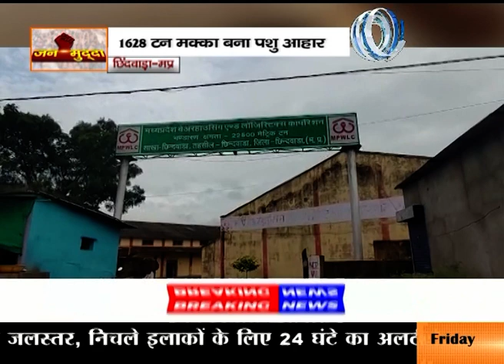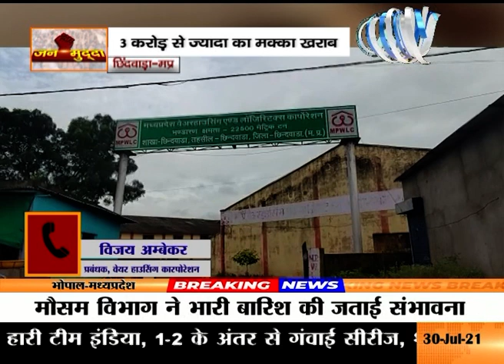1628 टन मक्का बना पशु आहार, 3 करोड़ से ज्यादा का मक्का खराब